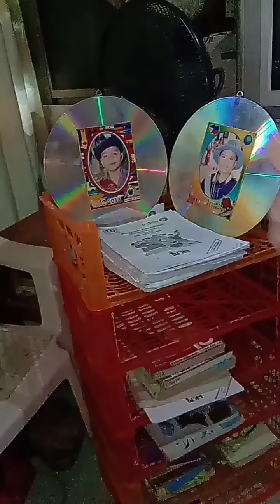how to recycle plastic boxes of grafes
dito pinapakita kng paano mag recyle ng plastic boxes ng grafes para gaweng Plastic Tray Ng Plato; tray ng shoe's at Slipper at tray ng books